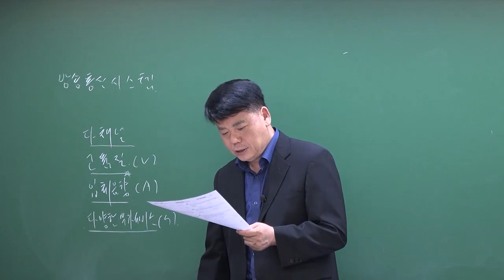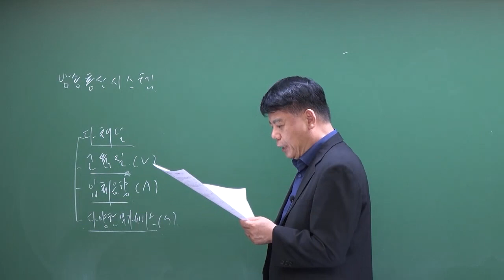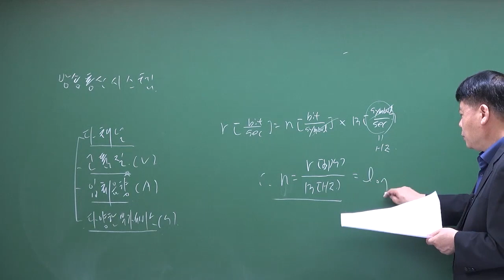2022년 1회 방송통신기사 방송통신시스템